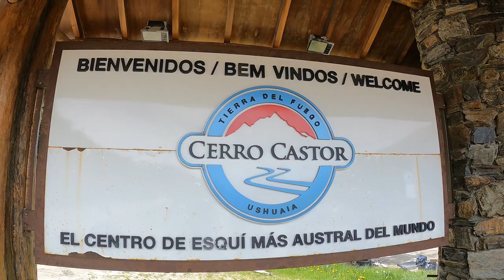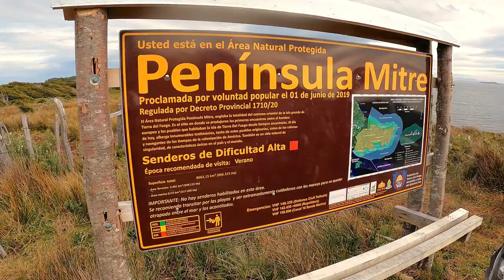Rutas de Tierra del Fuego en Moto (Ruta J) Ushuaia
Recorremos toda la Isla grande en busca de cada camino, sendero e incluso, más alla de todo.
Usamos motos de cilindrada media 300 y 400 cc. Kawasaki Versys, Honda XRE y Royal Himalayan.
En este video, mostramos la ruta J, en los próximos capítulos, recorreremos: Ruta A, H, D, E y por la nada misma.